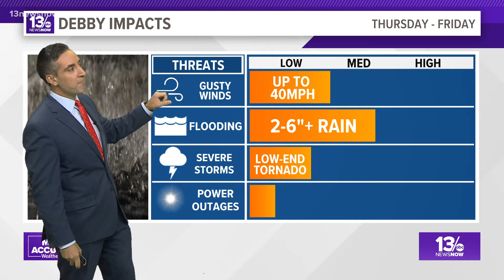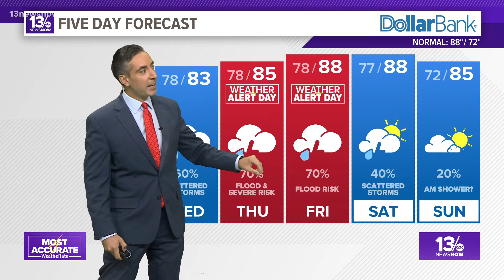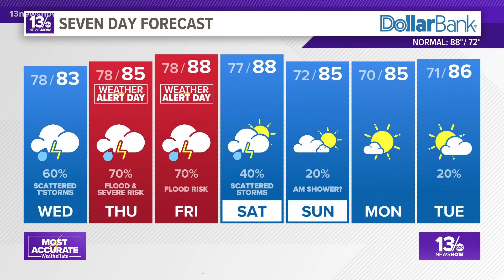Tracking Debby's path | Tuesday 5 pm update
Here's the latest update on Tropical Storm Debby's projected path.